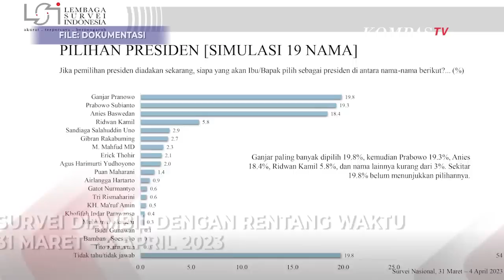Senyum Jokowi Saat Ditanya Gibran Masuk Daftar Capres Nomor 6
BOYOLALI, KOMPAS.TV  Presiden Joko Widodo enggan menanggapi hasil survei Gibran dengan kata-kata.

Jokowi pun merespons pertanyaan wartawan dengan senyuman.

Wali Kota Solo Gibran Rakabuming Raka menduduki posisi ke 6 dengan capaian 2,7 persen suara jika simulasi pemilihan presiden dilakukan.

Baca Juga Elektabilitas Ganjar, Prabowo dan Anies Masih Berada Diposisi Tiga Teratas dari Hasil Survey LSI di

Hasil itu dirilis LSI atau Lembaga Survei Indonesia pada 9 April 2023, dengan rentang survei dari 31 Maret  4 April 2023.

Dalam survei tersebut, disimulasikan pemilihan presiden dengan 19 nama.

Nama Ganjar Pranowo paling banyak dipilih 19,8%.

Kemudian Prabowo Subianto menempati urutan kedua sebanyak 19,3%.

Video Editor: Bara